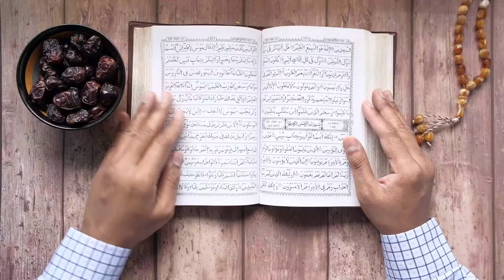BACKGROUND VIDEO AL QUR'AN VERSI 36